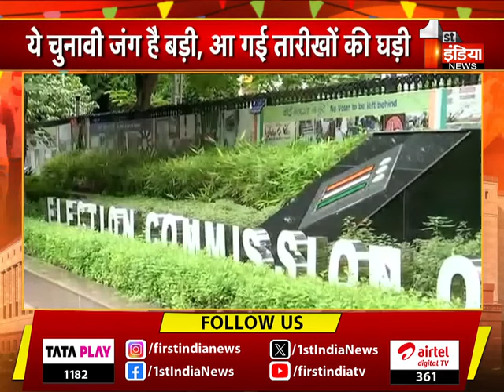तारीख आने वाली है | Loksabha Election 2024 | First India Exclusive